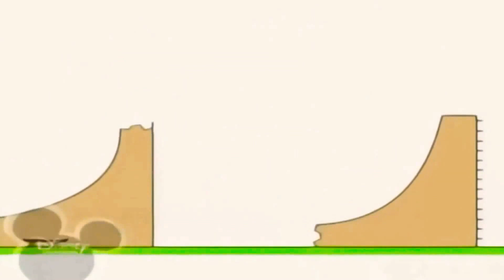18 лютого 2021 р.